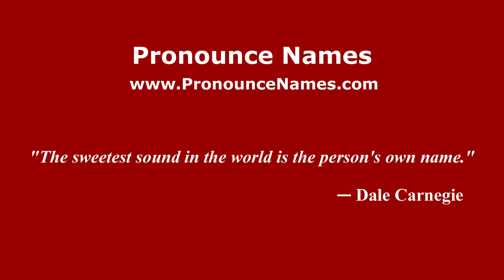How to pronounce Gumina (Italian/Italy) - PronounceNames.com